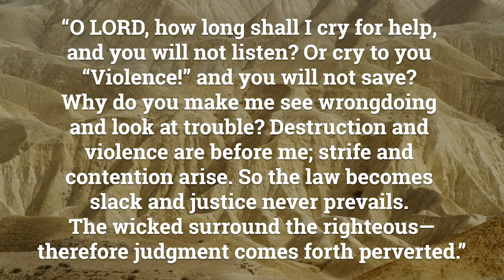Injustice and Faithfulness - a sermon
Bishop Frank Logue preached for the Episcopal Diocese of Georgia's Evening Prayer on Wednesday, June 3 in order to bring the Gospel to bear on both the sin of racism and other sins that divide and separate us from God and from one another as well as on the means of reconciliation found in our faith in Jesus.